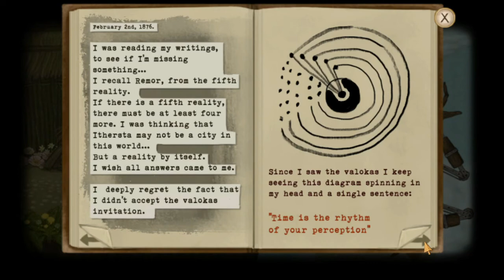Fran Bow Part 8 -- Going Full on Pinocchio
Welcome back to Fran Bow! We got ourselves into quite the predicament last episode and now the path leading us home has us stumped. Where is a cricket when you need one?

**Please note that I got express permission to use images of purchased merchandise from the owners of Atomic Cotton for use in this video ONLY. Please support and contact the creators if you wish to do the same**